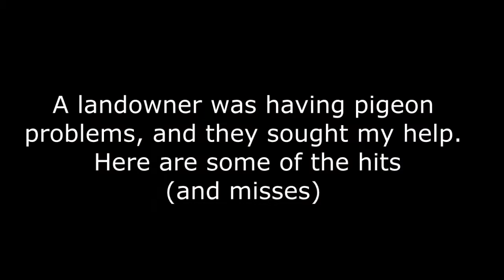Air Rifle Pigeon Hunting #1 -TheAirgunHunter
I'm doing some airgun pest control on a local farm with the high-speed.  All of these pigeons were shot legally, with the permission of the landowner.  In addition, all of the pigeons shot were eaten (by me).  These birds are basically grain-fed, as they pilfer the landowner's chicken feed in the barnyard, and then nest in the barn itself.